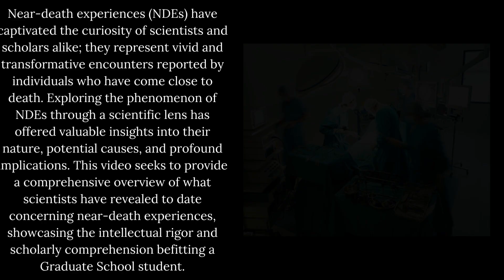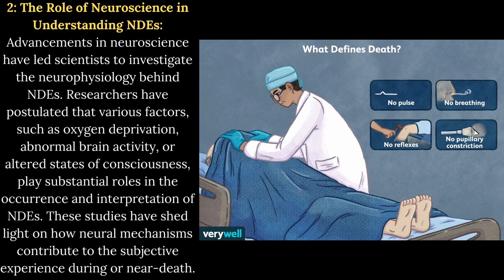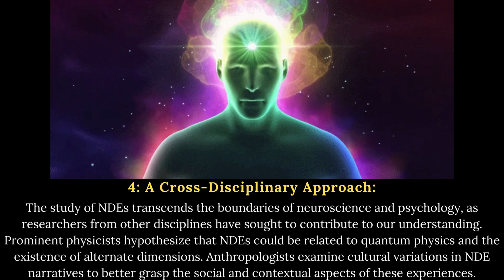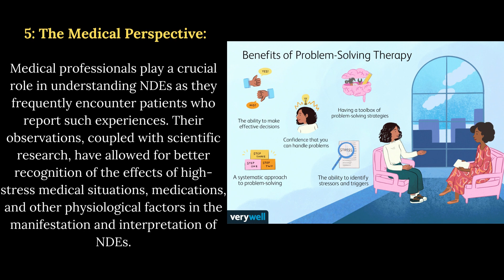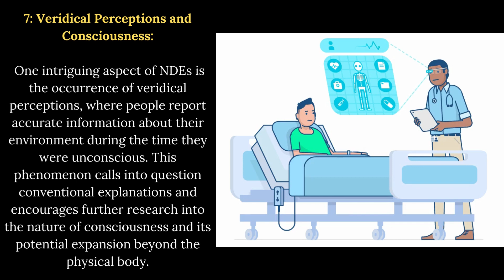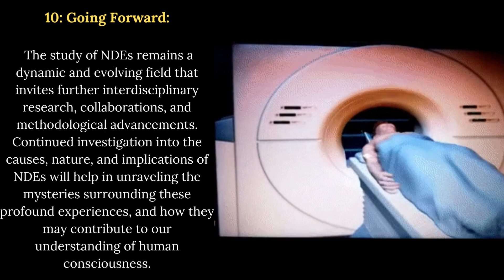What Scientist Explained About Near Death Experience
The "What Scientist Explained About Near Death Experience" is an enlightening and thought-provoking exploration into the phenomenon of near-death experiences (NDEs). In this comprehensive guide, scientific experts delve deep into this captivating subject, unraveling the various theories and explanations surrounding NDEs. From rigorous research to compelling anecdotes, this video presents an evidence-based account of what scientists have discovered thus far. Whether you are a curious individual or a medical professional seeking to unravel the mysteries of the human mind, this definitive resource offers valuable insights into the remarkable realm of near-death experiences.